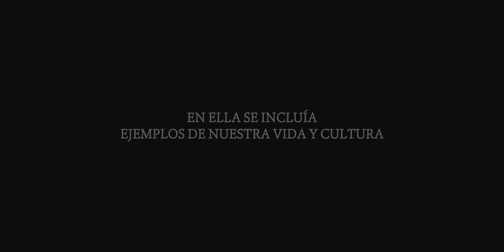MEDUSA 2018 EPISODE V - INVADERS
No estamos sol@s en el universo. El próximo agosto llega… ¡¡¡INVADERS con Medusa2018!!! 👽🙌

📢 Primeros abonos a la venta para el 5º aniversario 👉 5 de noviembre ❗

Únete a la resistencia del 8 al 13 de Agosto de 2017